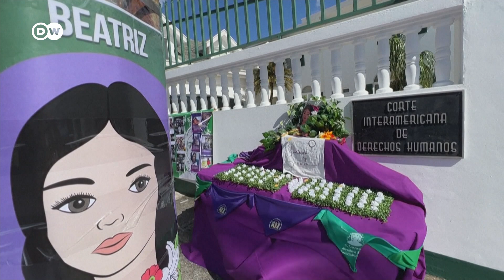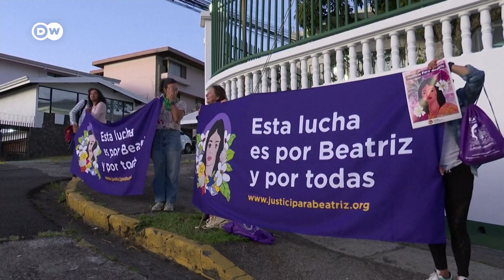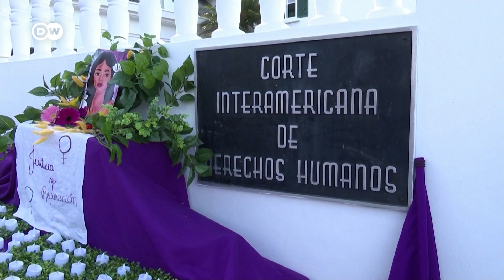El caso "Beatriz" podría sentar precedente para Latinoamérica y el Caribe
El Salvador prohibió a una joven el derecho a abortar a pesar de ser un parto de alto riesgo. Beatriz y su bebé acabaron muriendo. La Corte Interamericana de Derechos Humanos concluye su primera audiencia sobre el caso. Decenas de activistas llegadas de todo el continente piden justicia para Beatriz con un reclamo común: que la CIDH ordene despenalizar el aborto en El Salvador cuando corra peligro la salud o la vida de la madre.